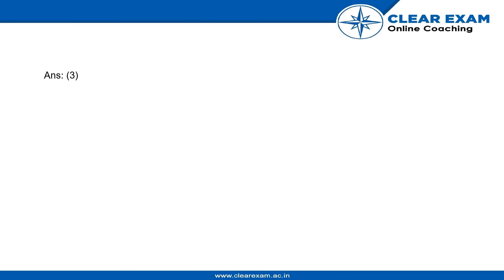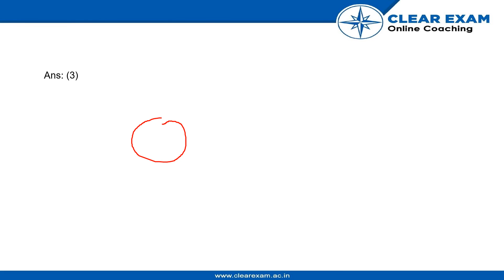NEET Previous Year Paper 2018 | Chemistry | ClearExam | SET RR | Question Q151